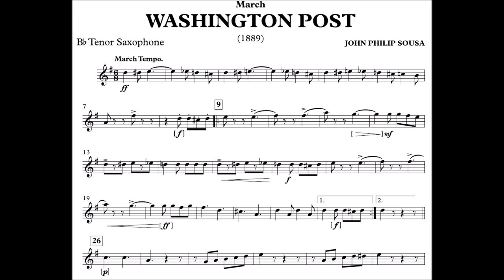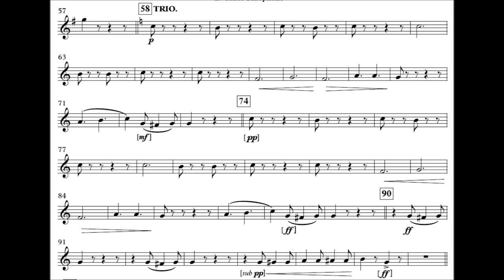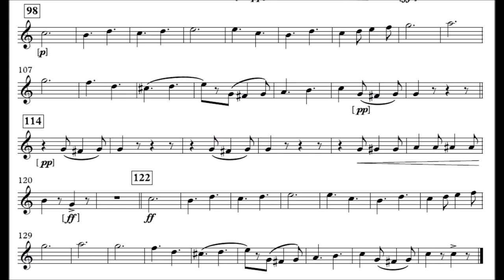The Washington Post - Sax Tenor Bb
Compositor: John Philip Sousa
Formação: Banda de Música
Gênero: Marcha

Equipe do Portal Brasil Sonoro